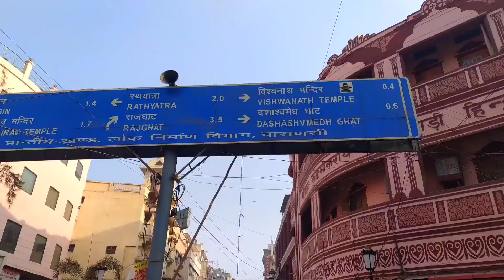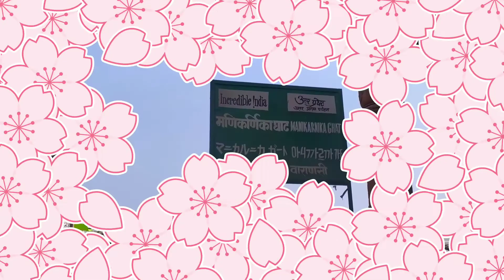बनारस के घाट || हरिश्चंद्र से मणिकर्णिका घाट || नाव से एक अदभुत यात्रा || रंग बनारसिया Episode #3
In this video we will enjoy ghats of banaras by boat.. Harishchand ghat to manikarnika ghat
Banaras ke ghat
Banaras tourist guide
Varanasi tourist guide
Manikarnika ghat
Harishchand ghat